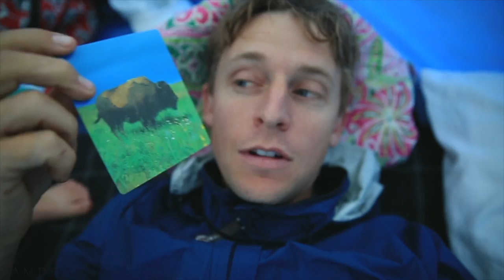Splitting wood, in the woods...with the boys